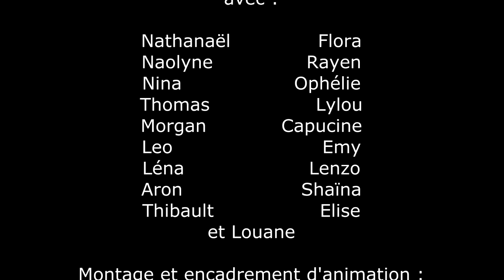St Pol sur Ternoise Le chat assassin 2023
Film d'animation réalisé à l'école Prévert-La Fontaine de Saint Pol-sur-Ternoise produit par les Ateliers de la Halle durant l'année scolaire 2022/2023.